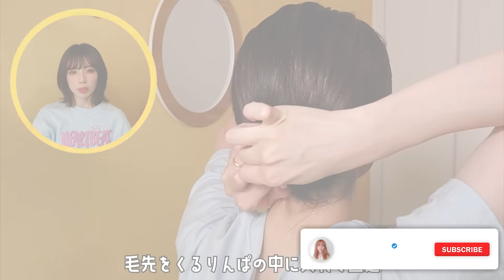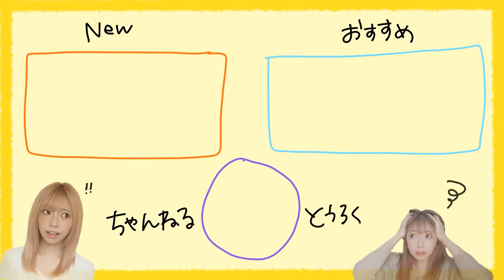【短い髪向け】ボブから大人まとめ髪ヘアアレンジ！和装にも使えてスッキリ綺麗🔥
短めの髪でも出来るまとめ髪のヘアアレンジをご紹介します✨
ミニクリップで固定すればアメピンを使わずに
出来ちゃうのでアメピンが苦手な方も是非
チャレンジしていただけたら嬉しいです😊🌹

＝目次＝
00:00　オープニング
00:14　今日のテーマ
00:49　使うものとか
03:05　①スタイリング剤付ける
03:40　②トップ縛る
04:11　③サイドの髪を縛ってくるりんぱ
04:55　④サイドの髪を縛ってくるりんぱ
05:27　⑤余りの髪を縛る
06:08　⑥毛先くるりんぱに入れて固定
06:54　ほぐすとこんな感じ
07:38　ミニクリップで固定するとこんな感じ
07:57　そろそろ終わるってよ。
08:51　♡今日のるかちゃい♡